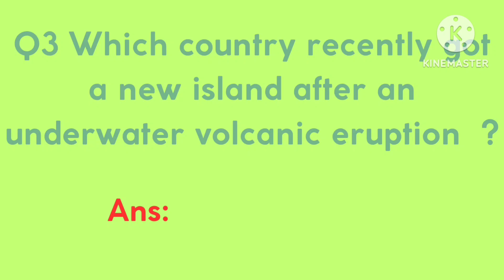current affairs for all competitive exams#competitiveexams